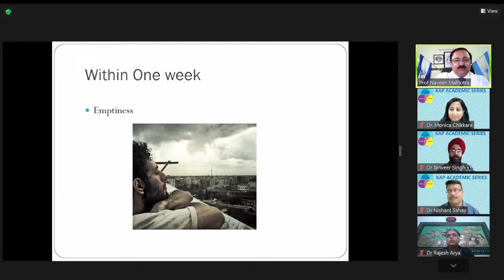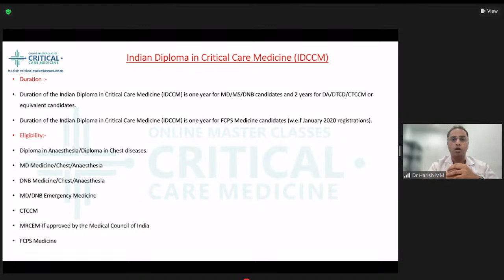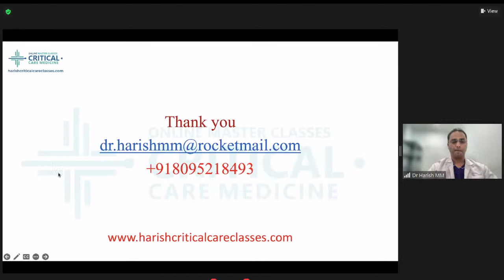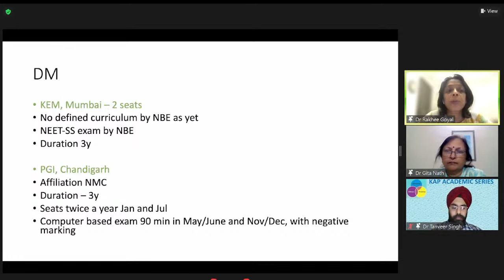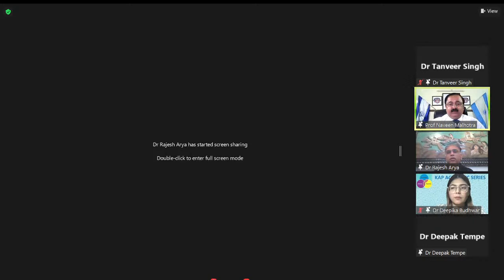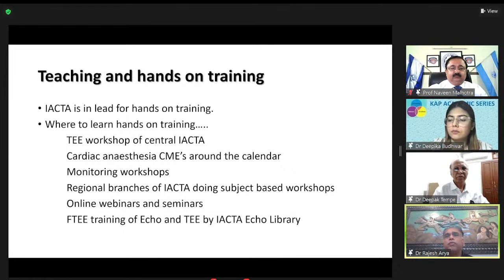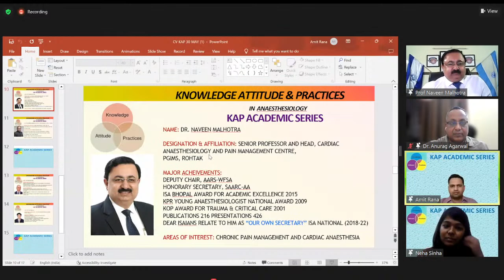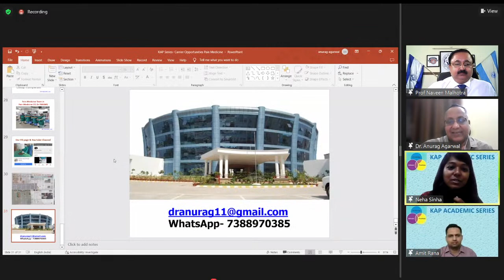Career Options after Post Graduation in different Specialties of Anaesthesiology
🔰 *KNOWLEDGE ATTITUDE PRACTICES ( KAP ) IN ANAESTHESIOLOGY*
*KAP Academic Series*
🎥 Streaming Live Webinar on Anaesthesia TV

🛑 *Session: Career Options after Post Graduation in different Specialties of Anaesthesiology*

⏰ *Day , Date and Time : 30th May 2023 Tuesday from 06:30 pm to 08:15 pm IST*

*Greetings !*
*You are cordially invited to attend an interactive session of*
*KAP - Knowledge Attitude & Practices in Anaesthesiology.*

*The esteemed Experts of different specialities of Anaesthesiology will discuss and guide the YUVA Anaesthesiologists in selecting career options after post graduation, viz:*
*Critical Care*
*Cardiac Anaesthesia*
*Paediatric Anaesthesia*
*Pain Medicine*
*Neuro Anaesthesia*
*& Palliative Care*
*Do join for a rich academic extravaganza.*

🔴 *Moderator* : *Dr. Naveen Malhotra , Rohtak*

🟠 *Chairpersons* : *Dr Deepak Tempe (Delhi) , Dr. H. H. Dash (Gurugram), Dr. Sushma Bhatnagar ( New Delhi ),  Dr Sheila N. Myatra (Mumbai ) , Dr. Gita Nath (Hyderabad) Dr. Girija P. Rath (Delhi)*

🔺 *Media Partner : ANAESTHESIA TV*